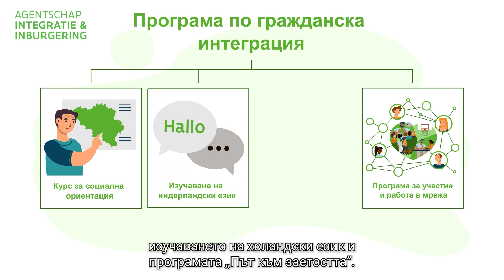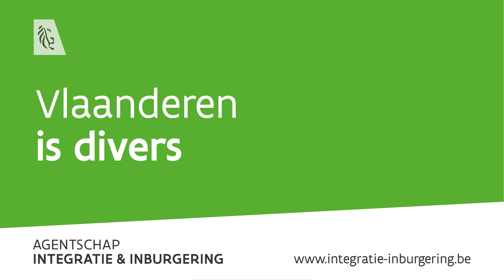Participatietraject (Bulgaars) - Програма за участие и работа в мрежа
Tijdens het participatietraject doe je activiteiten die jij leuk vindt. Je leert daarbij nieuwe mensen kennen en oefent je Nederlands. Ben je op zoek naar een activiteit? Surf naar
По време на Програмата за участие целта е да се занимавате с дейности които ви доставят удоволствие
Важното е да се запознаете с нови хора и да упражнявате своя
нидерландски език. Програмата „Участие и работа в мрежа“ е част от Програмата по гражданска интеграция.Търсите определена дейностt? Сърфирайте в